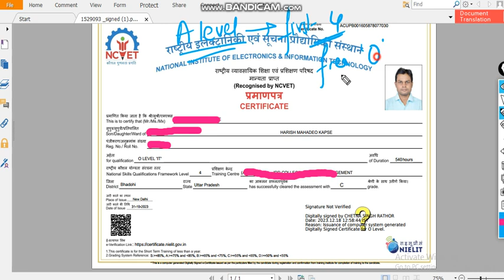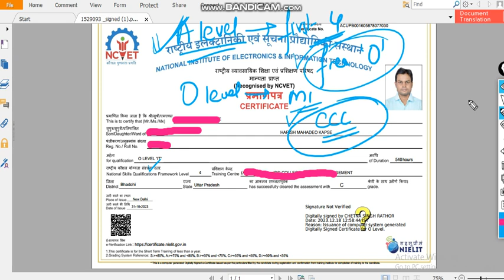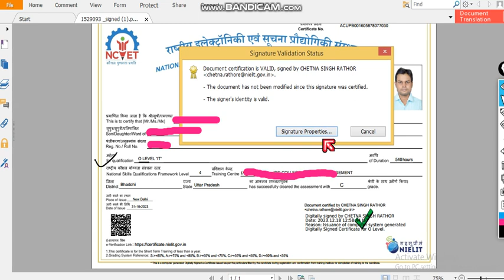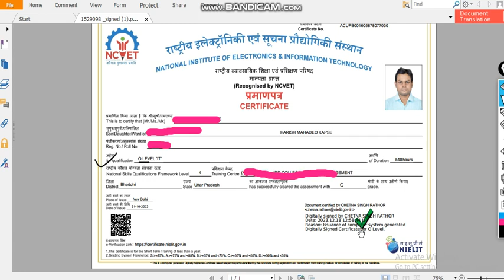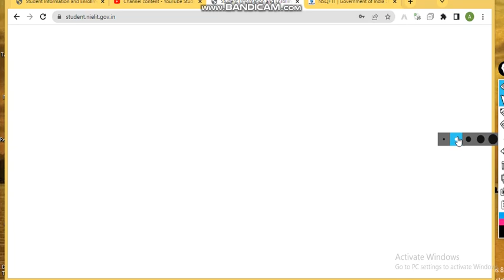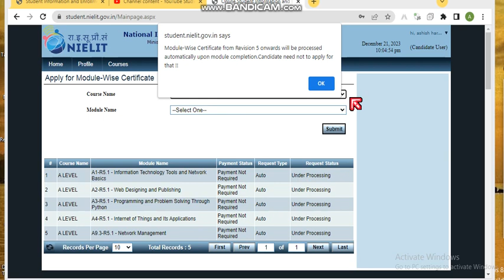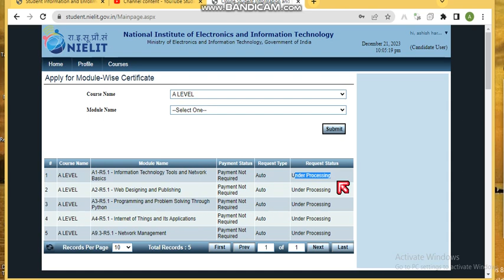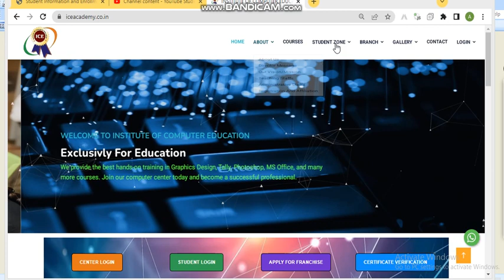CCC and O Level Free certificate , Module certificate, digital signature